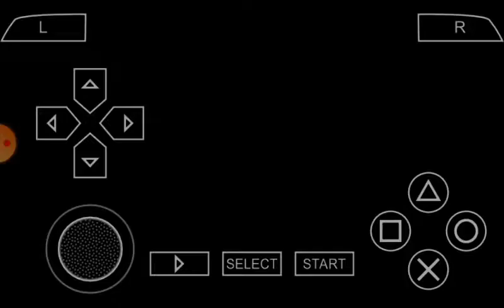تحميل لعبه سونك للندرويد على محاكي ppsspp بدون فك الضغط